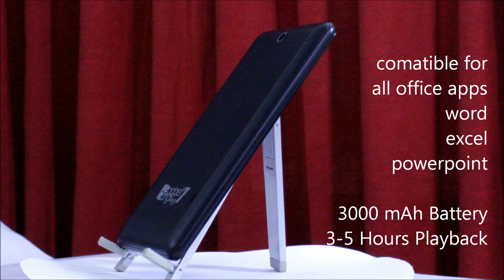GG7 NEO3G Duos Intro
GG7 NEO3G duos worlds lightest 7" 3G tablet by GadgetGang7. It has a dual core CPU with 1GB RAM, 8GB Storage and it runs on Android 4.1 Jelly Bean.

It has a 7" IPS Display with 1024*600P Resolution. Support Dual SIM with 3G video calling, voice calling and SMS. You can run the 3G or 2G SIM from any operator except Citycell.

It comes with a 2MP front and a 5MP rear Camera, Bluetooth, GPS, WiFi and OTG Support. Can use micro SD card to expand the storage upto 32 GB.

It has a 3000 mAh battery that can give you a playback of 3-5 hours. And above all, this powerful tab comes at a price tag of Tk. 10,700 only with 1 year's replacement warranty.

Availbale at our office at Baridhara DOHS & Shwapno Life Kazipara outlet.